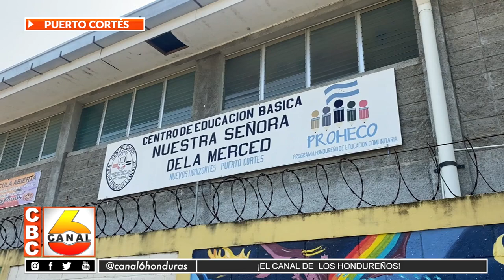En paro de labores por falta de pago Maestros Proheco en la Escuela Nuestra Señora de La Merced